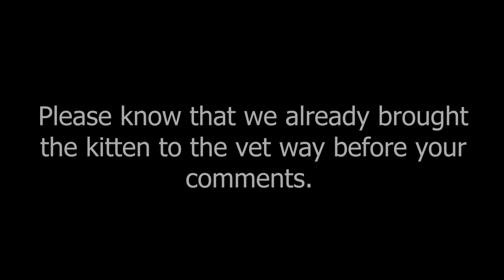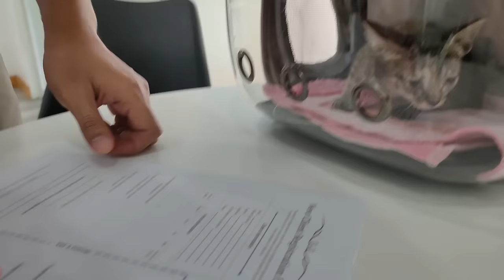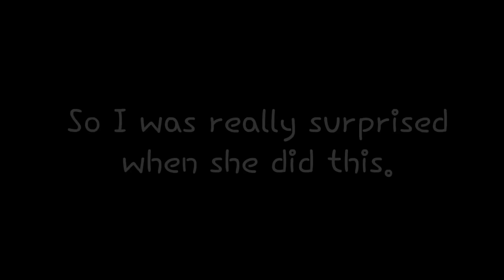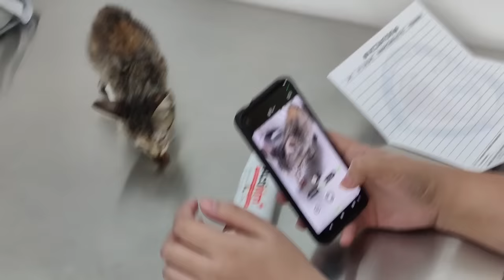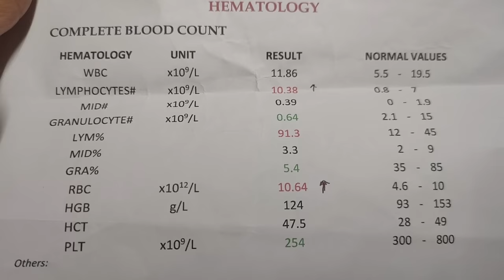Sick Kitten does something unexpected during first vet visit!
Sorry for the delay! For those who are wondering, we brought the kitten to the vet much much earlier so don't worry, we did it as early as we could.

However, we forgot to give her a name! We just decided during the patient registration, LOL. Find out what name we finally gave her. :D

Also, while we were waiting to get her test samples taken, she did something really sweet that I really didn't expect. T o T

All in all, her first vet visit went really well. The veterinarian was really gentle so the kitten didn't cause too much trouble.

BUY ANYA A TREAT! Your generous donation will go towards the production of more Anya videos and Anya's daily needs! Thank you for your support of LoveMiwMiwTV!!!